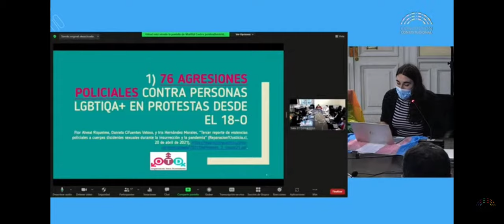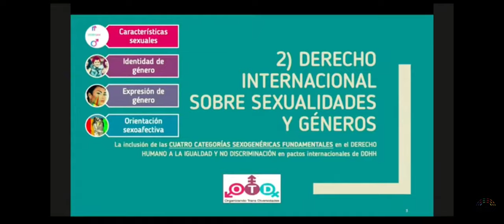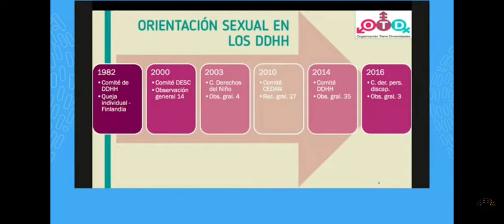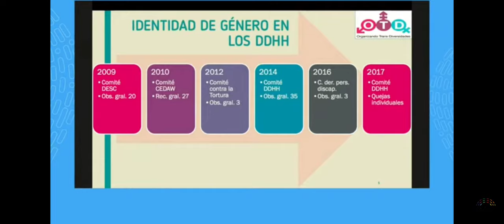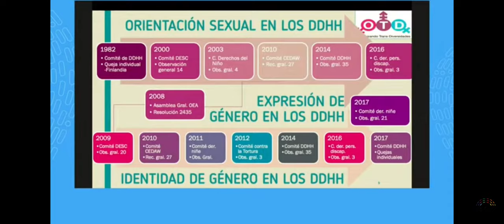Audiencia pública de OTD ante Subcomisión de Marco General de Derechos Humanos de la Convención Con.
Audiencia pública de Asociación OTD Chile (Organizando Trans Diversidades) ante la Subcomisión de Marco General de Derechos Humanos, Ambientales y de la Naturaleza; de la Convención Constitucional

Exponen Emilia Schneider y MatiVal Cortez, activistas socies de OTD